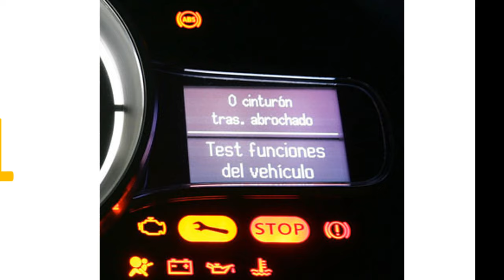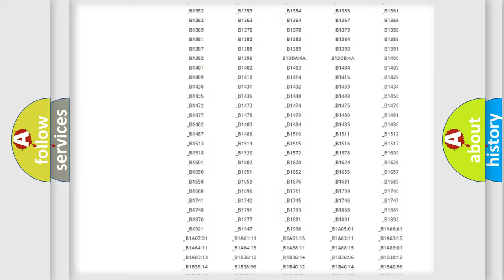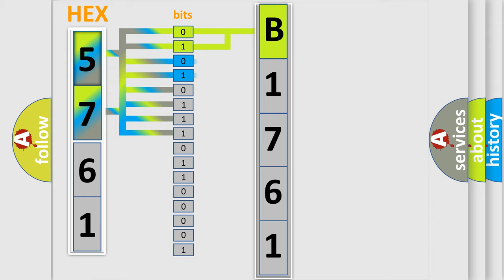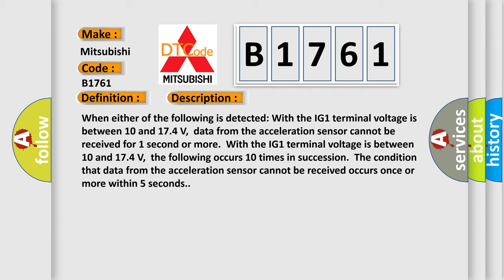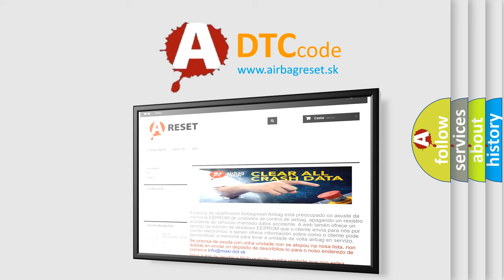DTC Mitsubishi B1761 Short Explanation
Contents:
0:21 Basic DTC analysis according to OBD2 protocol standard.
1:48 Insight into programming
2:58 A diagnostically understandable description of the Diagnostic Trouble Code
3:05 Basic error definition

Make:
Mitsubishi
Code:
B1761
Definition:
Lost Communication with Lateral Acceleration Sensor Module
Description: